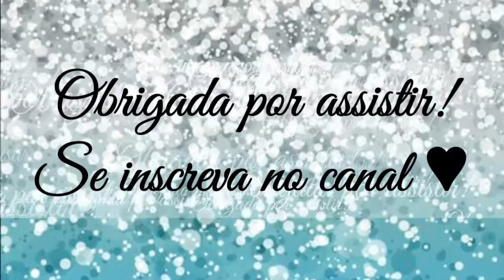BATONS MATTE COLOR TREND AVON 💄💄💄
Porque somos AS LOUCAS dos batons MATTE! 😍

 ✦✦Vídeos toda TERÇA e SEXTA as 20:00 ✦✦
✦✦Vídeo EXTRA aos SÁBADOS as 15:00 ✦✦